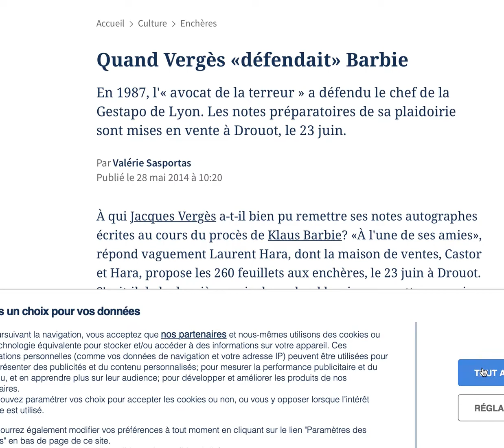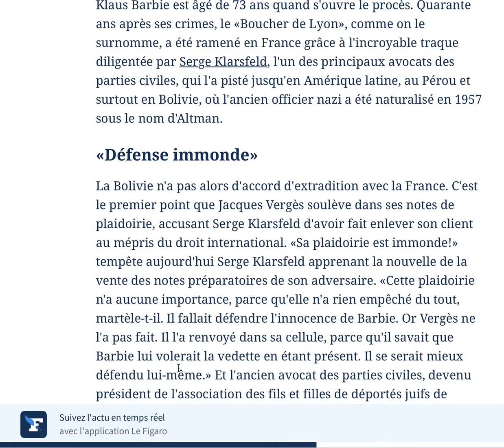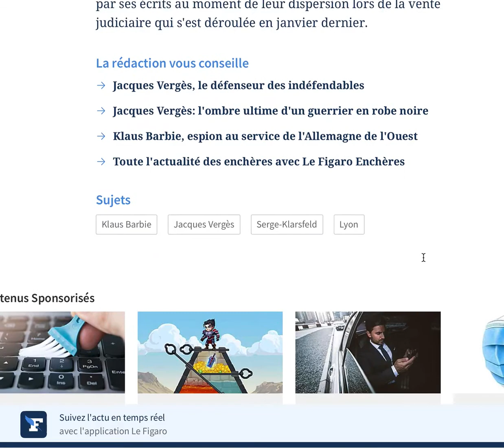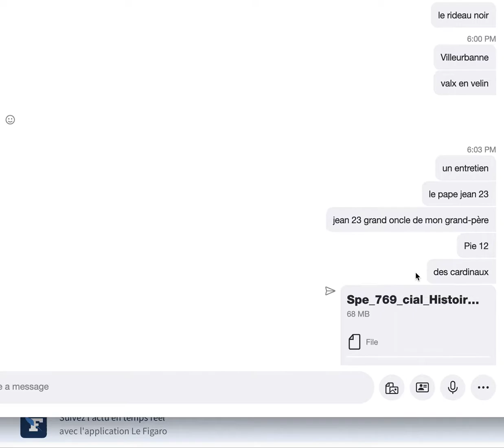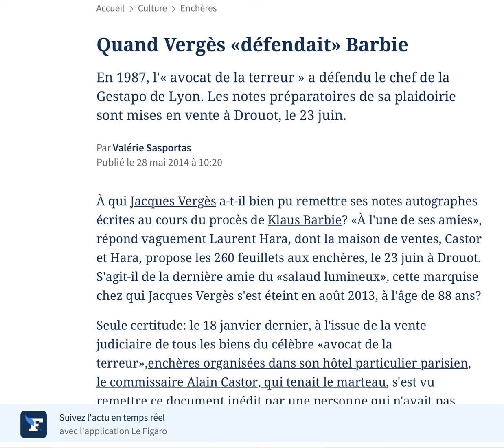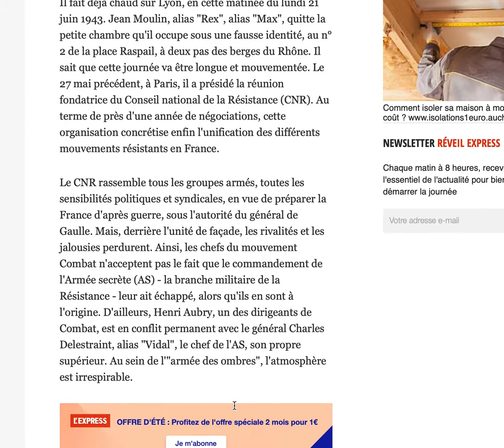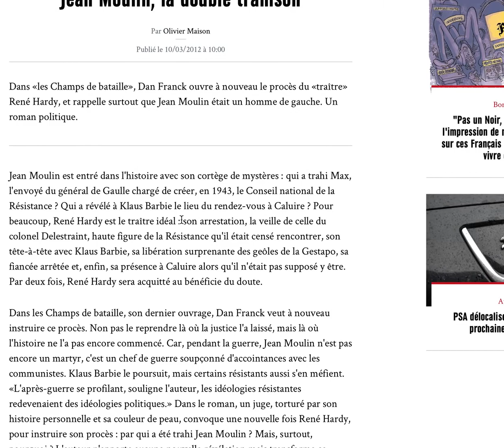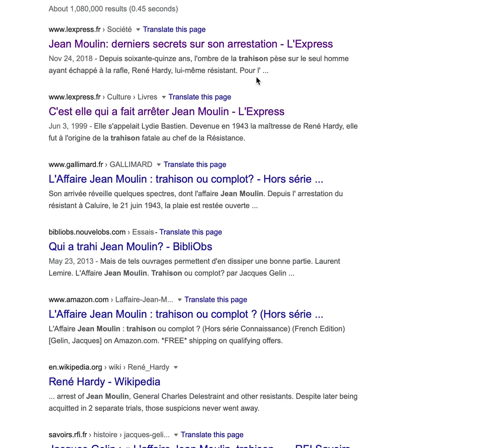Patti Vendredi 4 septembre